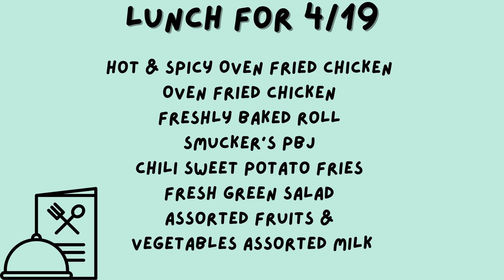4-19-24 Bronco TV Daily Broadcast